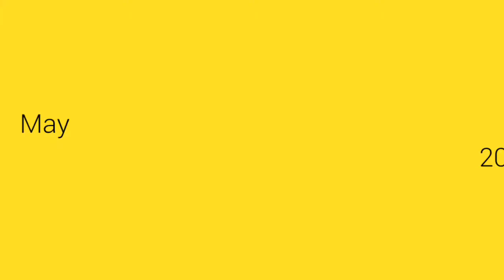Principle of Vedic Therapy @ Nadipathy - Kakinada